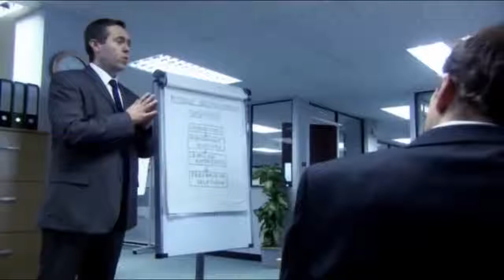That Mitchell and Webb Look - "Grammar Nazi" (Mitchell & Webb Sketch Show)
Series: That Mitchell and Webb Look
Episode:
Year: 2007

Recent Video -